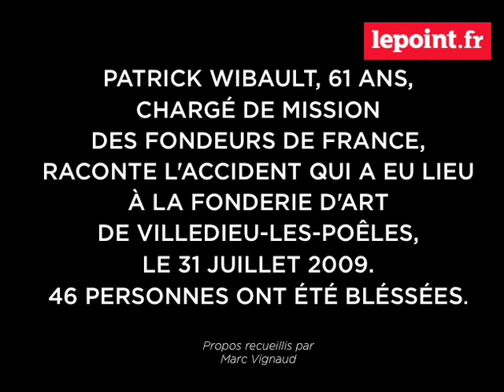Interview Patrick Wibault - 2